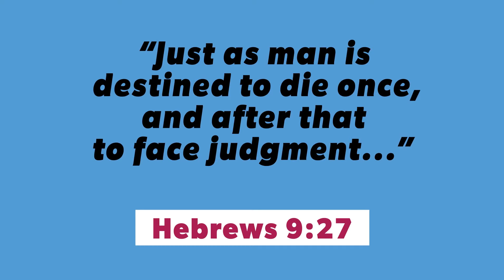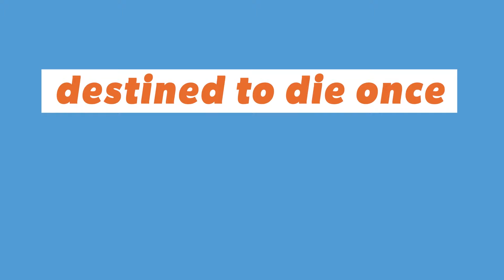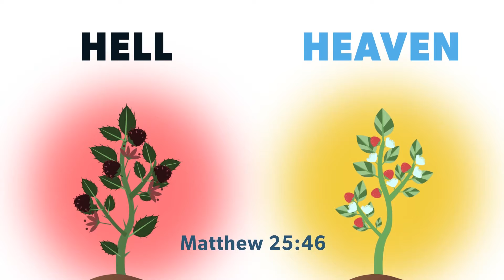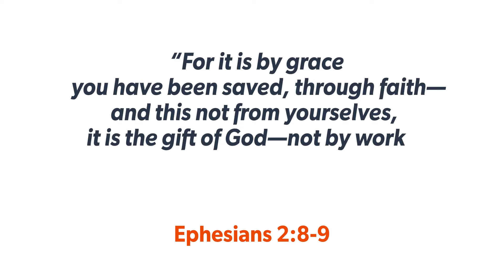What does the Bible say about karma?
What does the Bible say about karma? Is the concept of you reap what you sow the same thing as karma?